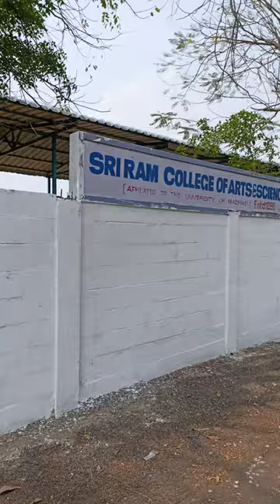Sriram college of Arts and Science... BCA .. celebrate departmental cultural... on 6.5.2022